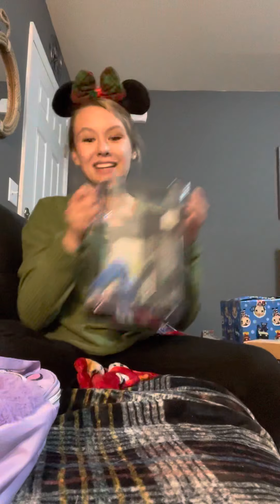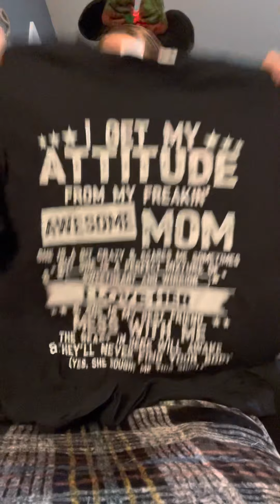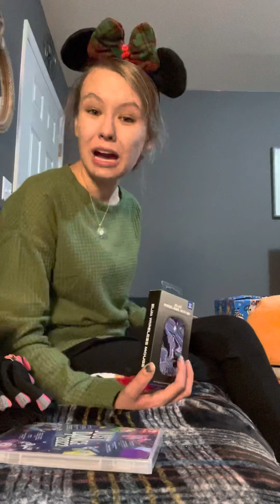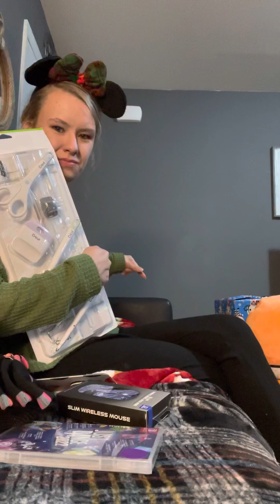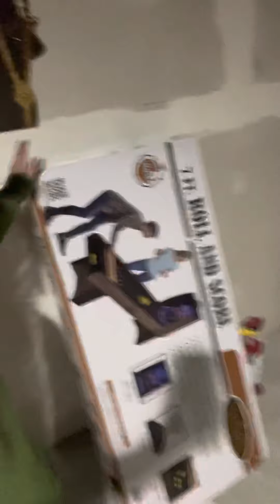What I got for Christmas 2021